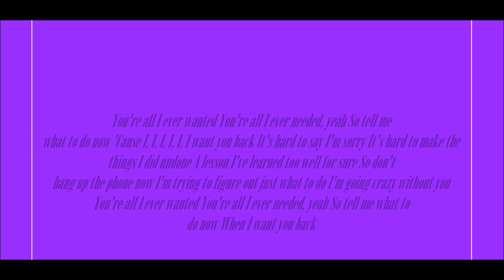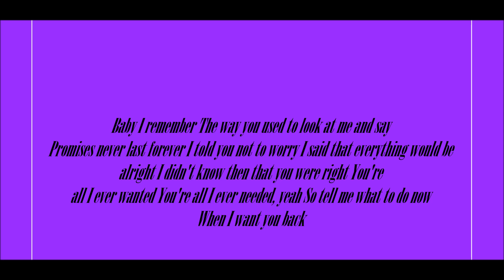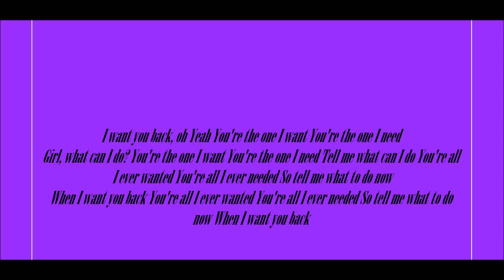NSYNC, I Want You Back Lyrics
Lyrics Below:
You're all I ever wanted You're all I ever needed, yeah So tell me
what to do now 'Cause I, I, I, I, I, I want you back It's hard to say I'm sorry It's hard to make the
things I did undone A lesson I've learned too well for sure So don't
hang up the phone now I'm trying to figure out just what to do I'm going crazy without you
You're all I ever wanted You're all I ever needed, yeah So tell me what to
do now When I want you back

Baby I remember The way you used to look at me and say
Promises never last forever I told you not to worry I said that everything would be
alright I didn't know then that you were right You're
all I ever wanted You're all I ever needed, yeah So tell me what to do now
When I want you back

I want you back, oh Yeah You're the one I want You're the one I need
Girl, what can I do? You're the one I want You're the one I need Tell me what can I do You're all
I ever wanted You're all I ever needed So tell me what to do now
When I want you back You're all I ever wanted You're all I ever needed So tell me what to do
now When I want you back